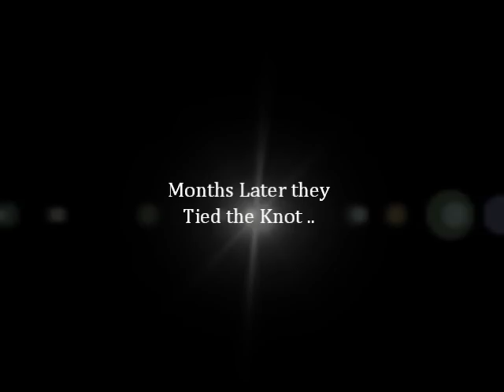Monica & Shannon Video